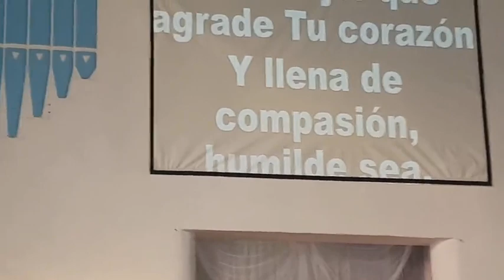🔴 MIRA este vídeo y SENTIRÁS PAZ 🙏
🍀 - VÍDEO NUEVO - 🍀
✅ Ayúdame con un like.
✅ Comparte para crecer en familia.
✅ Déjame un comentario porque tu opinión para mí cuenta.
🔊 COLABORACIONES AL CANAL
🔊 CONTACTO
★ Cámara fotográfica: Canon EOS MD50 y GoPro 8